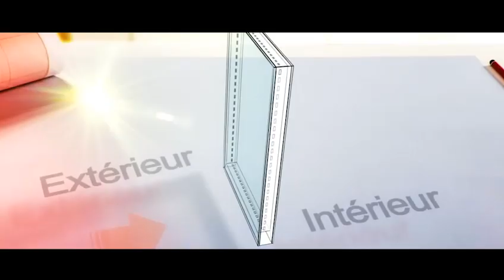Discours S.Cheikh Awa Balla GUEYE MAGAL JULIG GÈEJ GI LE 20 21 SEPTEMBRE 1441 H2019